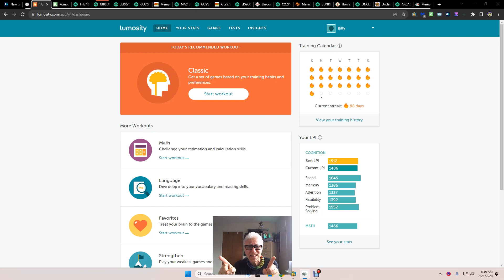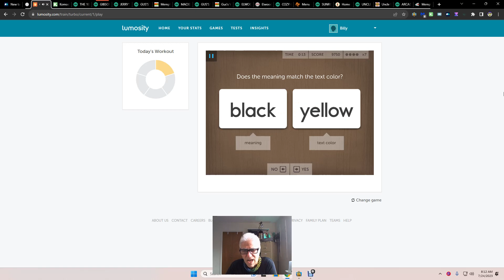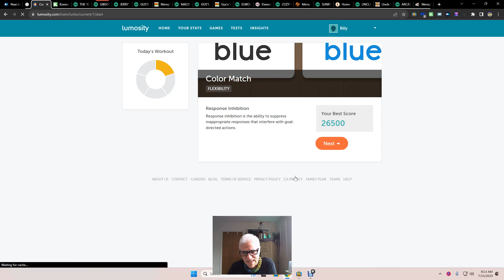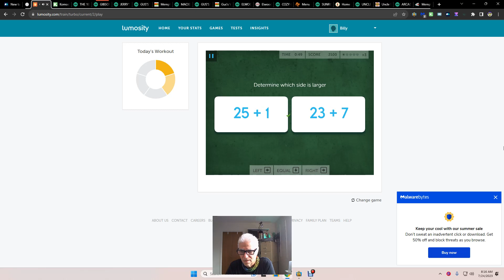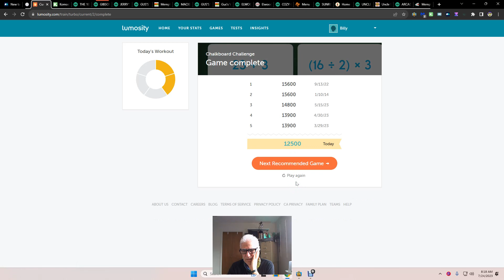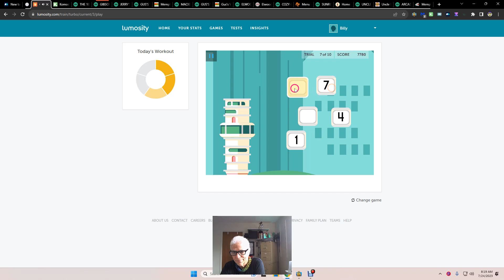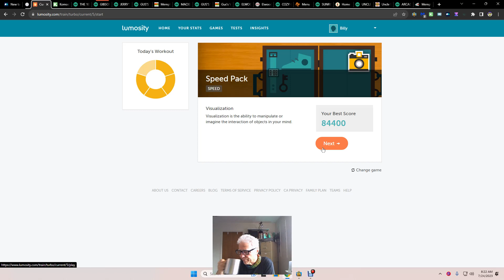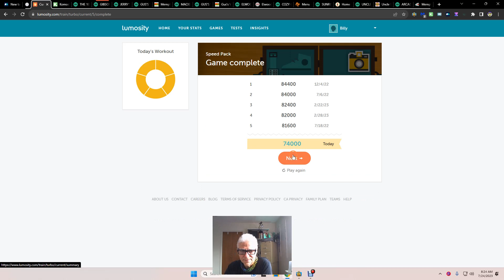287 My Lumosity Wind Sprints for the Brain Two Hundred Eighty Seven 🧠